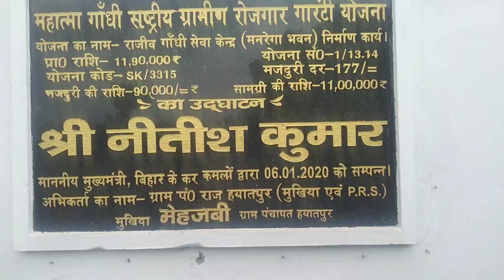First vlog 📸 me hi mja aagya? snake 🐍 aagya 🥺!!!!!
@the king of india